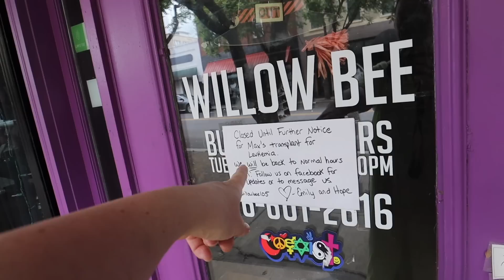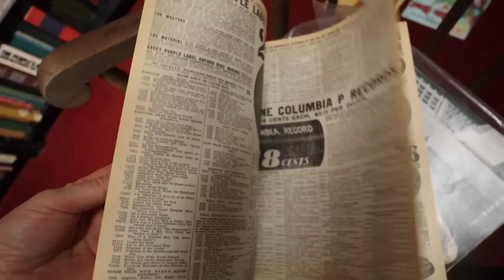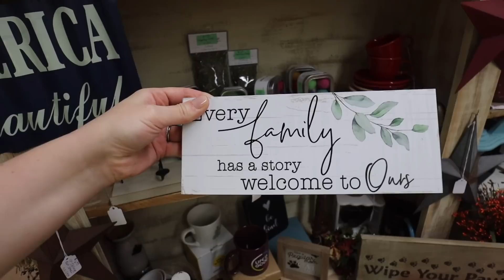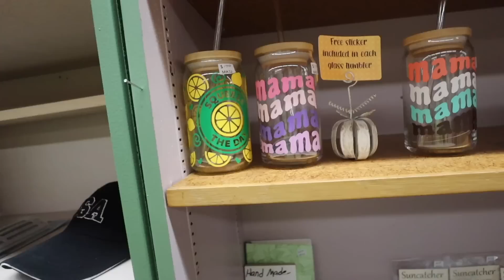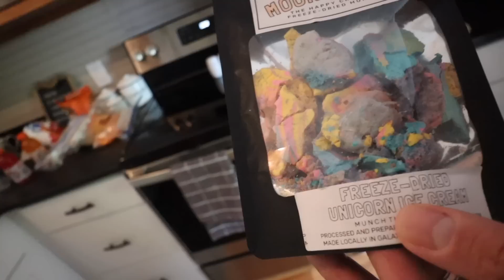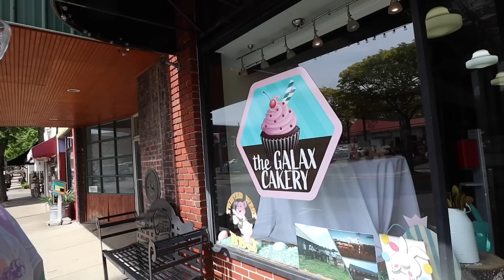Het lekkerste broodje tot nu toe | Vloggloss 3072